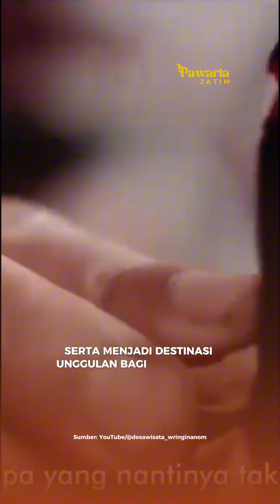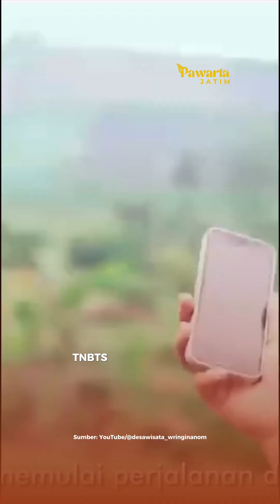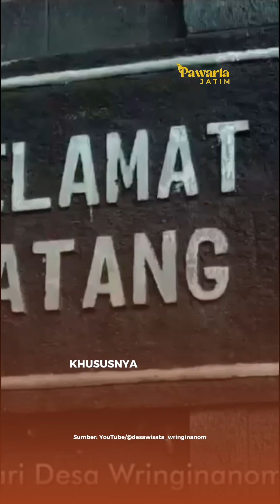Eksplorasi ADWI Jawa Timur 2024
Halo, Sahabat IRARI!

Dalam upaya memberikan informasi kebudayaan dan pariwisata yang bermakna edukasi, Ikatan Raka Raki Jawa Timur akan menyuguhkan informasi bertajuk “Pawarta Jatim”.

Nah, kali ini kami mengajak Sahabat IRARI untuk mengetahui desa wisata di Jawa Timur yang berada di Anugerah Desa Wisata Indonesia 2024.

Semoga dengan adanya desa-desa wisata tersebut dapat menjadikan Jawa Timur layak menjadi surganya desa-desa wisata yang memukau.

Ingin tahu secara lebih lengkap mengenai infografis yang akan disampaikan?. Mari ikuti berbagai informasi di @rakaraki_jatim!

Salam Pariwisata!

Referensi: Data Bidang Destinasi Disbudpar Jatim mengenai Profil Desa Wisata ADWI Tahun 2024 Provinsi Jawa Timur